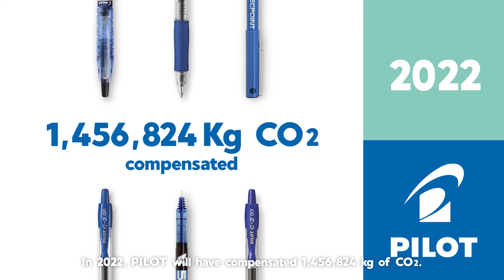Pilot Pen - CO2 Compensated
We at Pilot pen are committed to reducing our carbon footprint.

Write better with less and choose our pens with the CO2 compensated label.